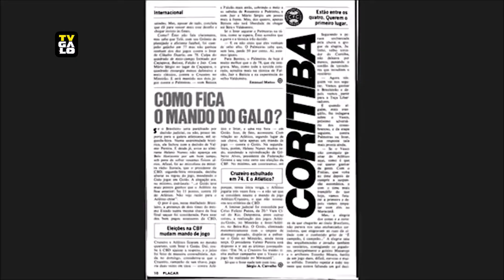PRESIDA PÔS O PAU NA MESA | SERGIO COELHO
Dê seu palpite pro jogo!